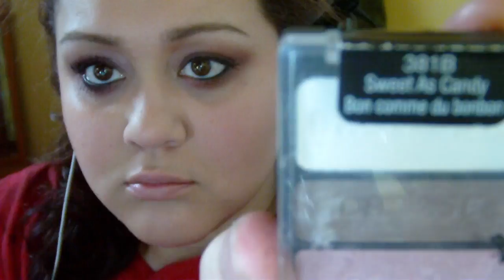start to finish no edit WnW LOOK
JUST DECIDED TO PUT THIS UP HERE I DID NOT EDIT IT SO IF UR REALLY BORED AND HAVE NO VIDEOS TO WATCH LOL HERE IS ONE TO KILL TIME :p